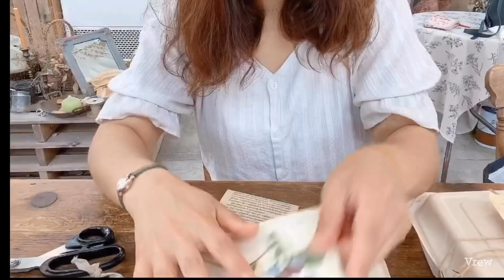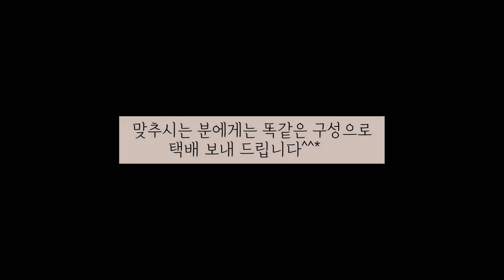이럴려고 꽃집 차렸냐고?(꽃집/현실)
힘들때 늘 힘이 되는 가족이 옆에 있어서
꽃일이 더욱 즐거운 분이 계실수 충분히 있어요
하지만 제 영상속 이야기는 정말 현실속 이야기입니다.
많은 학생분들이 힘들어 하시더라구요^^
우리 힘내자구여~
아프지마요!
정말 자신을 가장 먼저 아끼고 사랑하길 바래요^^